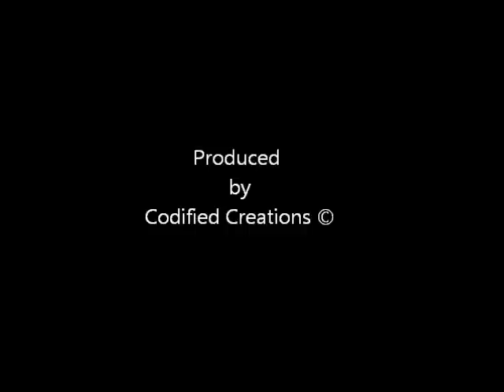Engineered - Dr. Umar Abdullah-Johnson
(Psychologist/​Pan-Africanist/Lecturer) Dr. Umar Abdullah-Johnson

*All mixed audio material is for educational and non-profit purposes.
*All audio is best played through a quality PC soundcard w/ a 2 or 3 speaker system or headphones.